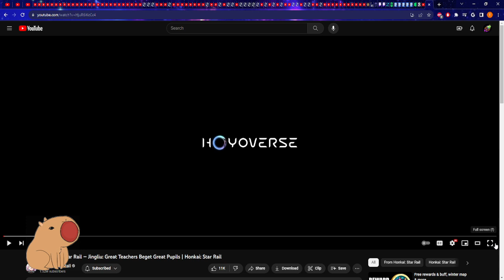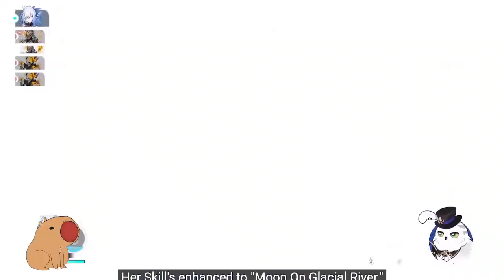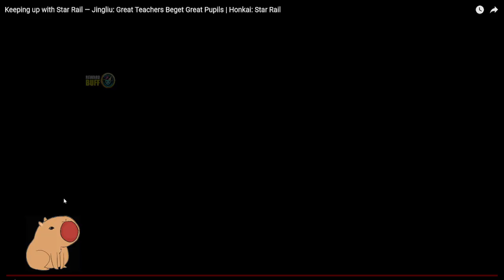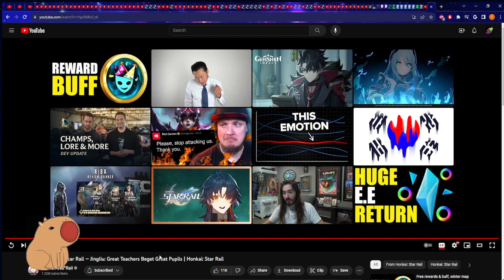Reacting to Keeping Up With The Star Rail Jingliu WITH CHINGUS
Her icy stare makes me pants hot.